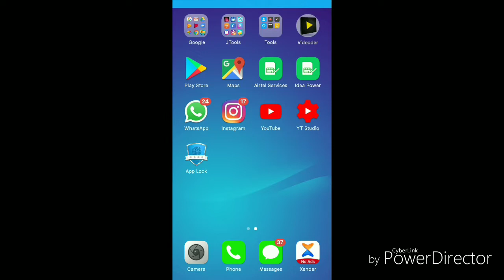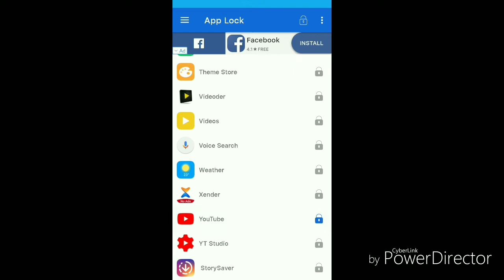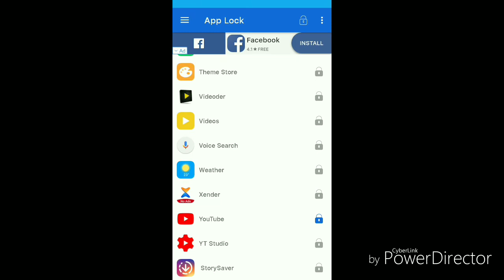|| How to set fingerprint password without a scanner || 100% || Jay chavda ||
Chalo Instagram pe aa jao
Follow karo apoon ko

Do like...
Do share...
Do comment...

1 Like = 1 Ultramotivation💟
1 comment = 1 Inspiration👍